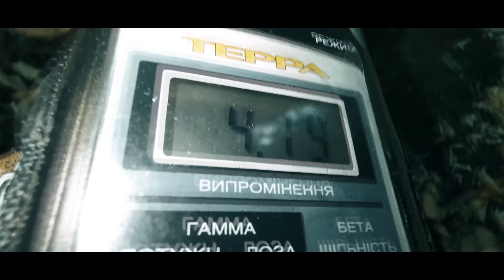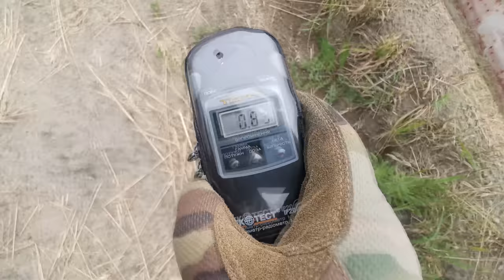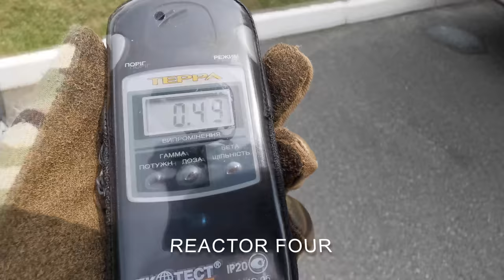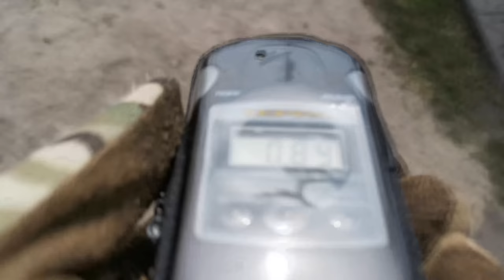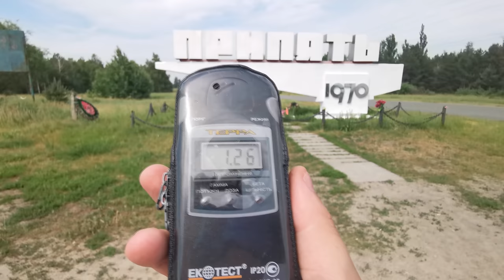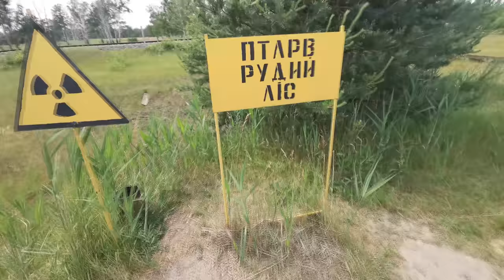☢️ Chernobyl Full Tour Experience Part 2 ☢️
Experience a full tour of Chernobyl and its surrounding areas, such as the Russian Woodpecker, Pripyat and the robotic equipment used during the infamous 1986 Nuclear disaster that unfolded in this area.

The Chernobyl disaster was a catastrophic nuclear accident that occurred on 26 April 1986 at the No. 4 nuclear reactor in the Chernobyl Nuclear Power Plant, near the city of Pripyat in the north of the Ukrainian SSR. Wikipedia
Cause: Reactor design flaws and breach of protocol during simulated power outage safety test

Duga was a Soviet over-the-horizon radar system used as part of the Soviet missile defense early-warning radar network. The system operated from July 1976 to December 1989. Two operational Duga radars were deployed, one near Chernobyl and Chernihiv in the Ukrainian SSR, the other in eastern Siberia.

Pripyat or Prypiat is a ghost city in northern Ukraine, near the Ukraine–Belarus border. Named after the nearby Pripyat River, the city was founded on February 4, 1970, as the ninth nuclear city in the Soviet Union, to serve the nearby Chernobyl Nuclear Power Plant.